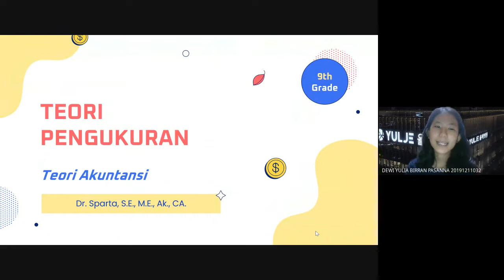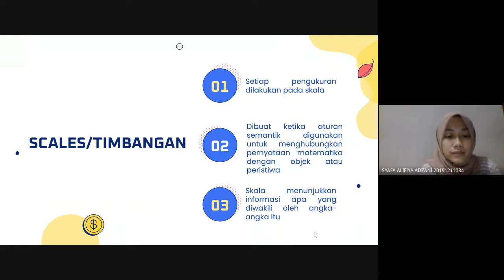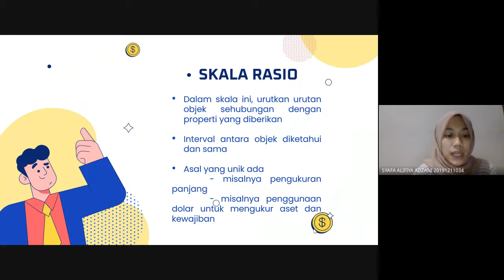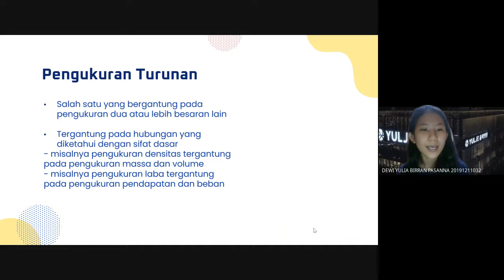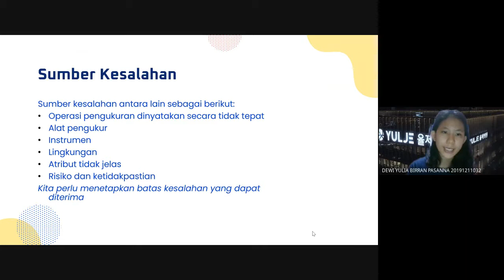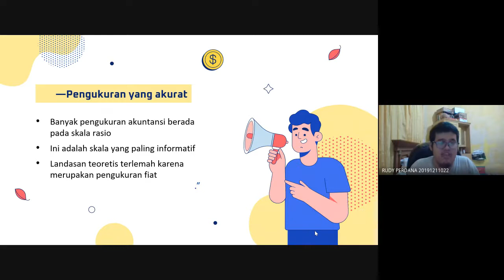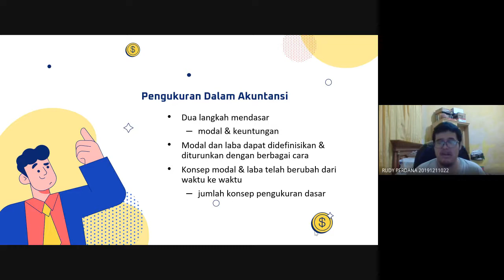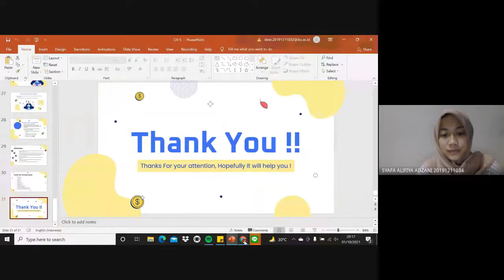TUGAS KLP 6 TEORI AKUNTANSI CHAPTER 5 MEASUREMENT THEORY